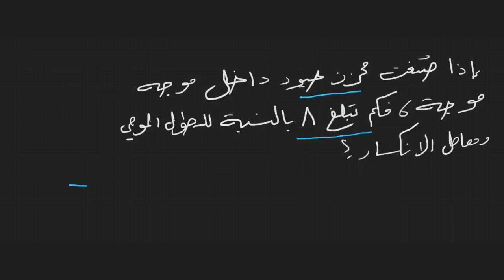دراسات في الدارات الضوئية المتكاملة - محزز حيود لموجة براغ وتوليد ليزر